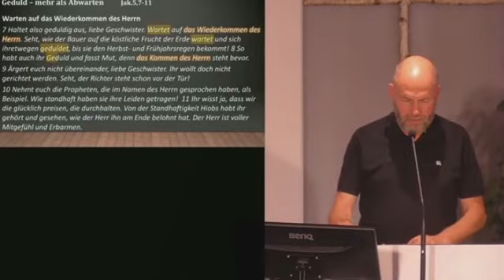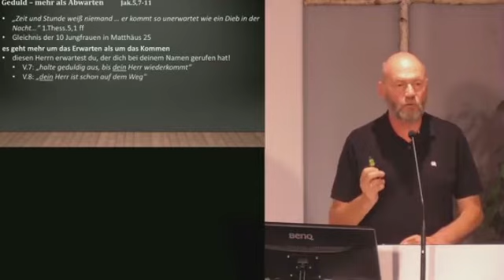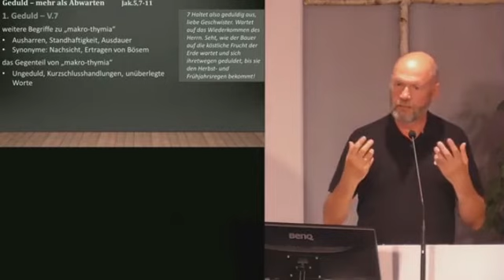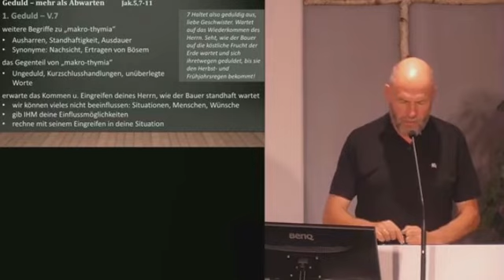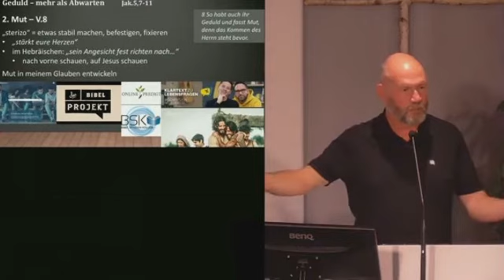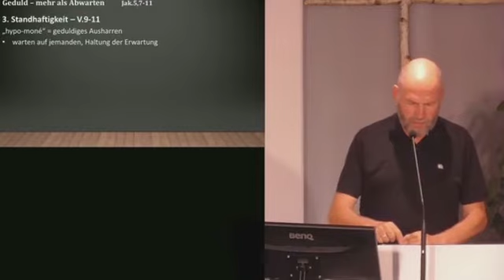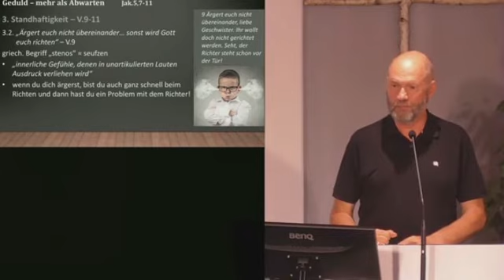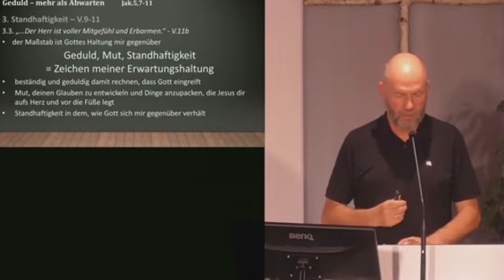Warten auf das Wiederkommen unseres Herrn Jesus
Michael predigt über die Geduld und das Warten auf Jesus Christus, wie es in Jak.5: 7-11 geschrieben steht.
Auch Thess. 5;1 und Matthäus 25 beschreiben die Erwartungen.
Ephesser 4; 29-32 beschreibt die Vorbereitung der eigenen Einstellung und die Vorbereitung IHM ehernvoll entgegenzukommen.